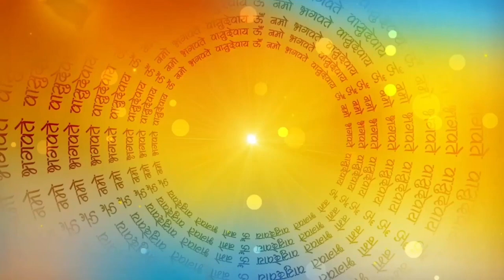लप्सी तापसी की कहानी | Lapsi tapsi ki kahani | पौराणिक कथा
Lapsi Or Tapsi Ki Kahani | Hindi Kahaniya | 2D Animation Video 2024 | 3d Animation Video | Cartoon Video | Narad Muni Ki Kahani - नारद मुनि की कहानी  |